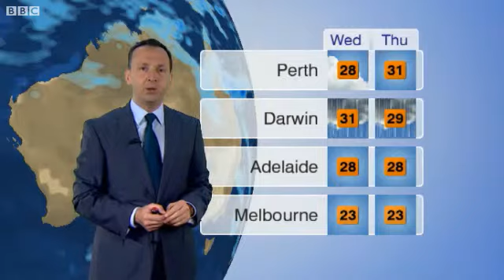BBC Weather Adelaide Airport